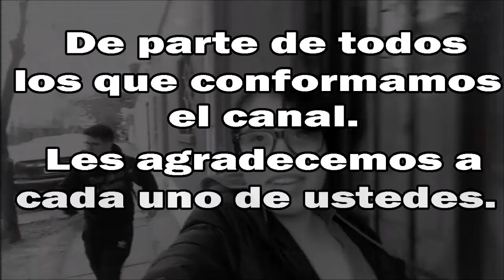GRACIAS POR TODO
Gracias a todos por estos meses que nos han apoyado sin fallarnos en ningún video.

Si no fuera por cada uno de ustedes, NUESTROS SUBS, este canal no ubiese llegado a los 100 suscriptores.

GRACIAS POR SU APOYO, VAMOS POR MÁS.